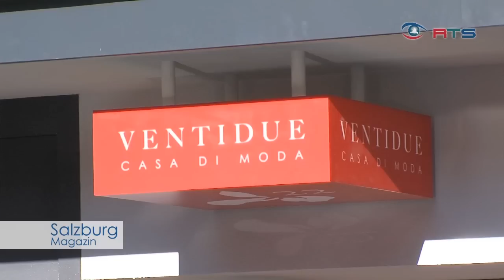Die Eröffnung von "Ventidue" in Altenmarkt